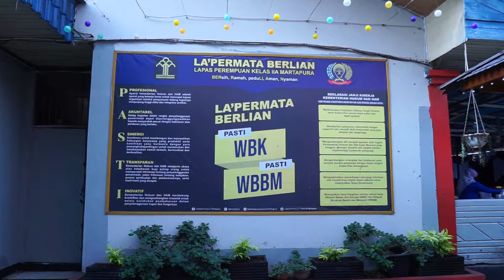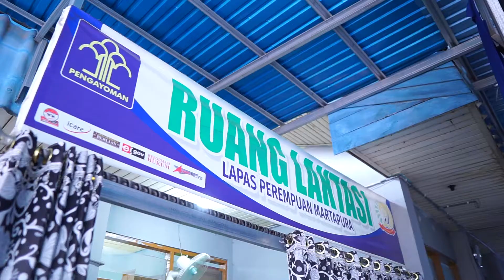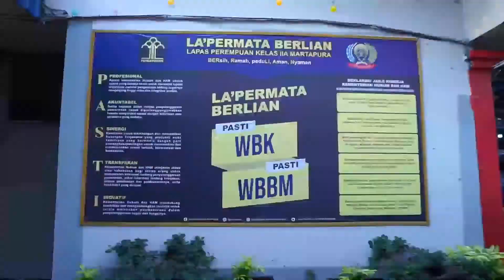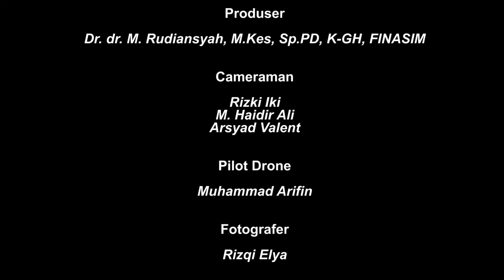BAKSOS KAGAMADOK PADA LAPAS/RUTAN DI 30 PROVINSI MEMECAHKAN REKOR MURI